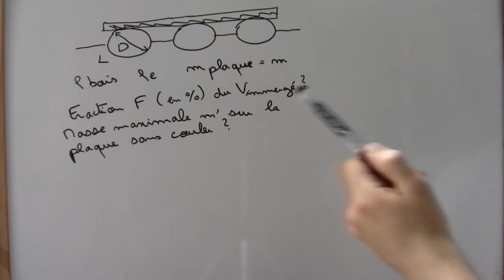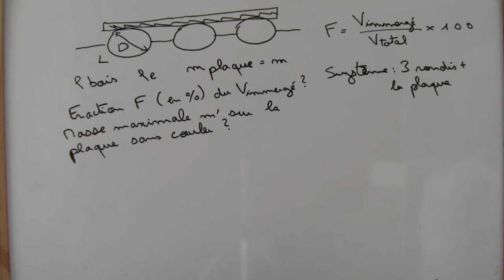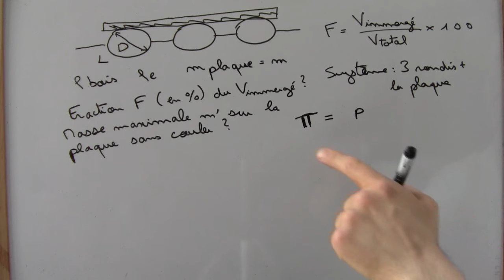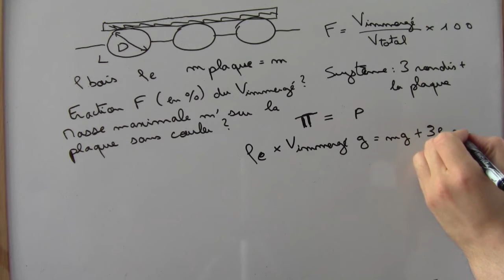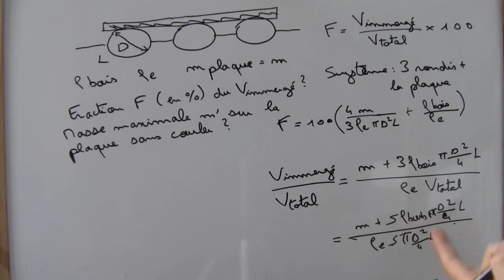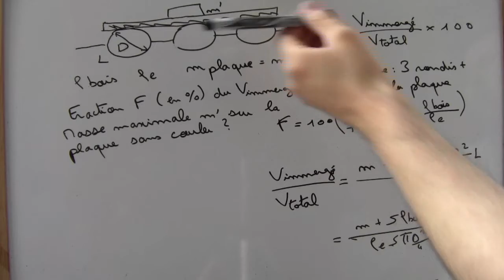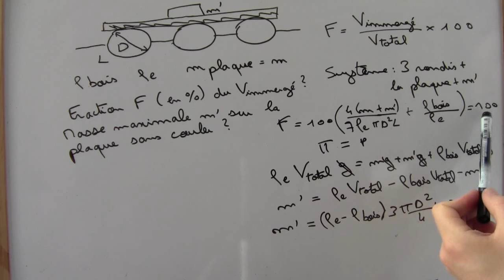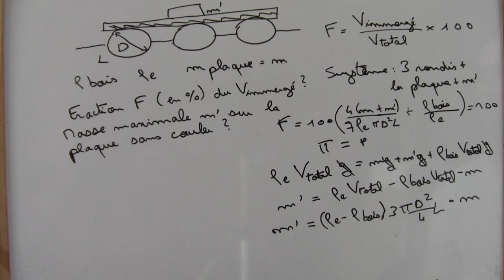Exercice sur la poussée d'Archimède